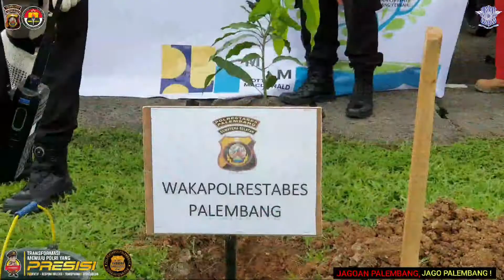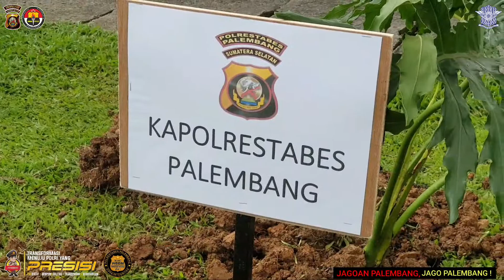Peduli Lingkungan Hidup laksanakan penanaman pohon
Polrestabes Palembang bersama PT. Adhi Karya melaksanakan penanaman pohon di Polrestabes Palembang

JAGOAN PALEMBANG, JAGO PALEMBANG !!
MENUJU WBBM (WILAYAH BIROKRASI BERSIH & MELAYANI).